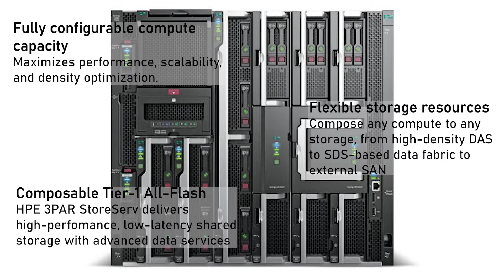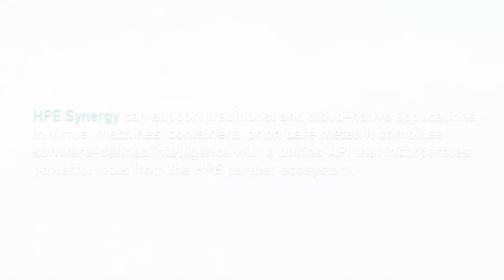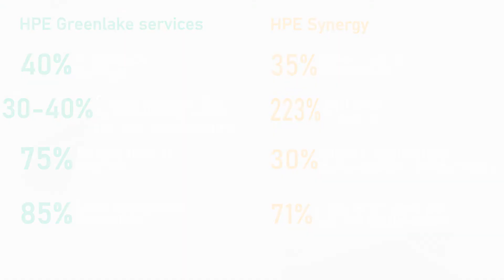HPE Synergy Infographic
HPE SYNERGY
A composable bladed infrastructure that powers any workload within a hybrid cloud environment.